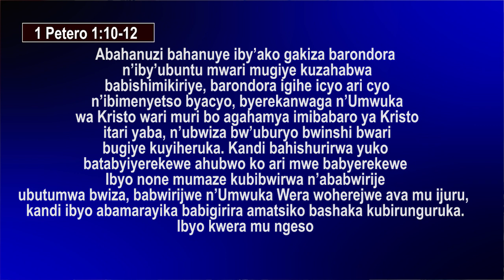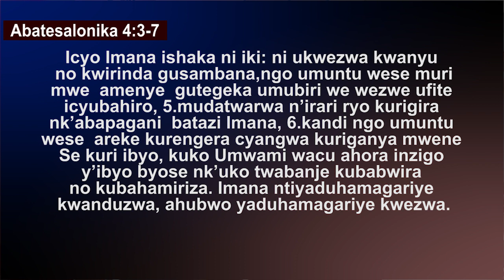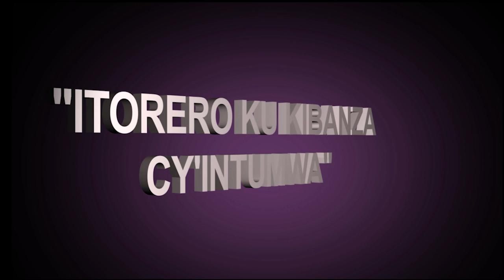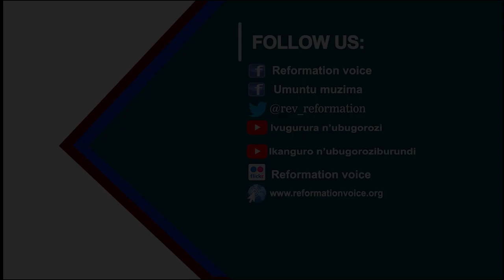"AKAMARO K'IJAMBO RY'IMANA" By NDEGEYA Dany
"ITORERO KU KIBANZA CY'INTUMWA"
Uwiteka abahire tunejwe no n'uko mukoje kugira umwete wo gukurikirana ibyigisho binyuzwa kuri iyi channel, ni muri urwo rwego rero iki cyigisho kiri muri byinshi bizanyuzwaho ari uruhererekane rufite umutwe w'amagambo uvuga uti: ITORERO KU KIBANZA CY'INTUMWA. Iki cy'igisho kibaye icya mbere kikaba gifite umutwe w'amagambo ugira uti: AKAMARO K'IJAMBO RY'IMANA" cyatanzwe na mwene data  NDEGEYA Dany.